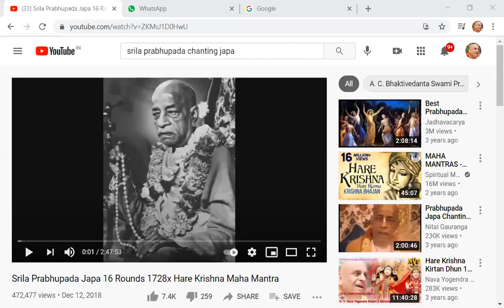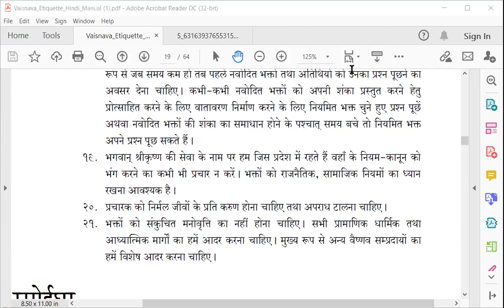How to behave with New devotees in Krishna Consciousness by HG Kanhaiya Prabhu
6th Mar Morning Session for Aspiring Devotees of HHNYSM